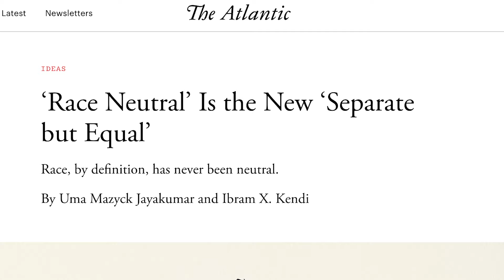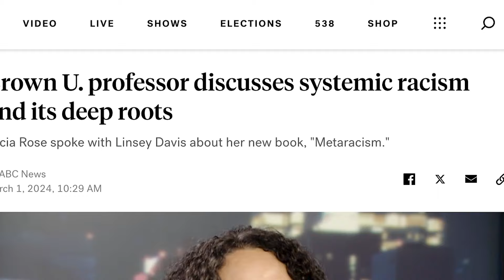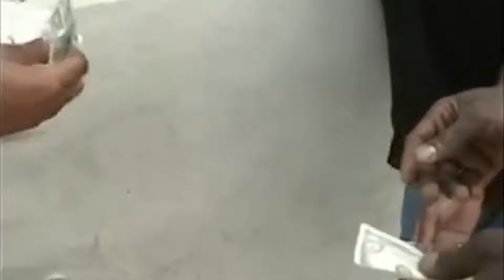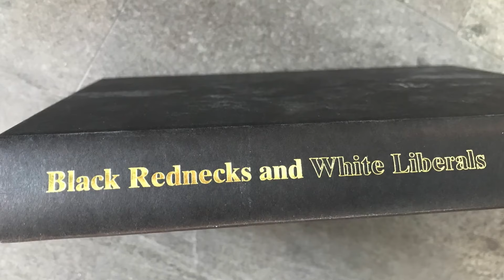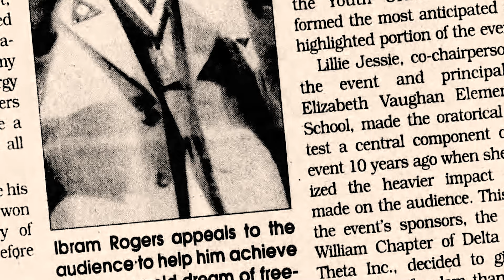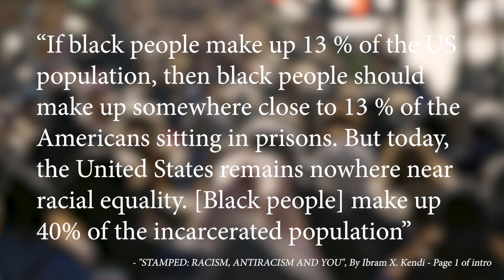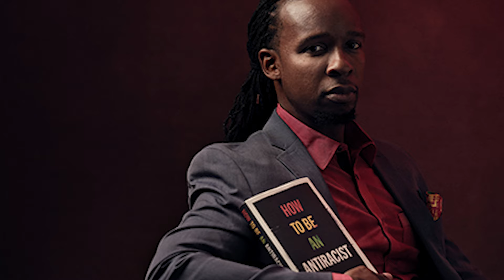Black Culture is designed to fail - and to bring down the West with it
Chad breaks down the tendency of marxian academic ideologues to insist that backwards culture and empty values are a byproduct of "blackness". The lowering of the social bar to the standards of society's lowest common denominator, ultimately deteriorates the whole of civilization.